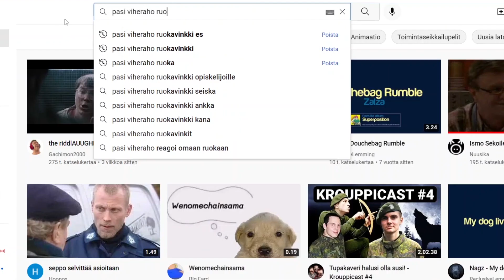SinäTuubaPaska - Muumipappa altistuu Suomituben pimeälle puolelle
Kerro kommenteissa sun lempikohta :)